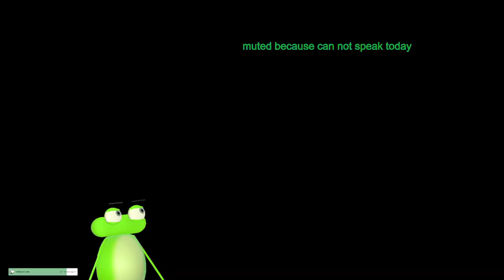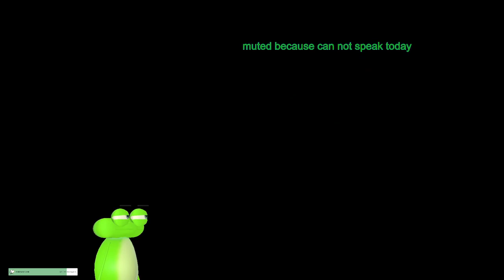MUTED Monster Frogger World EXTRA - Legiana edition ft. black diablos [2023-02-04]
Material gathering for HR Legiana set, accidentally stumbled upon my first black diablos. Also first kirin.

Monsters hunted :
-0:14:32 legiana (bow)
-0:45:14 tobi kadachi (bow)
-1:05:18 odogaron (bow)
-1:16:01 legiana (bow)
-1:45:40 legiana (bow)
-2:10:43 legiana (bow)
-2:46:08 tzitzi ya ku (bow)
-2:48:47 paolumu (bow)
-2:54:04 legiana (bow)
-3:06:04 kirin (bow)
-3:23:43 paolumu (bow)
-3:33:53 legiana (bow)
-3:51:20 paolumu (bow)
-4:03:43 paolumu (bow)
-4:21:57 legiana (bow)
-4:36:33 legiana (bow)
-4:53:40 black diablos (bow)
-5:14:05 diablos (bow)

For a chance to catch this amphibian in its live environment, check over